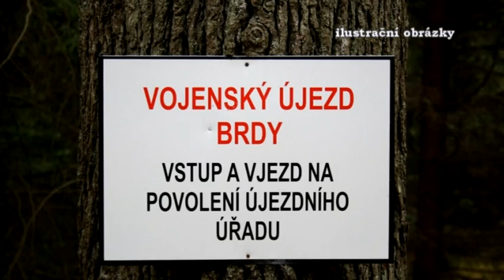Jednání o Brdech s ministrem obrany z pohledu starosty Pavla Pikrta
Příbram-Brdy